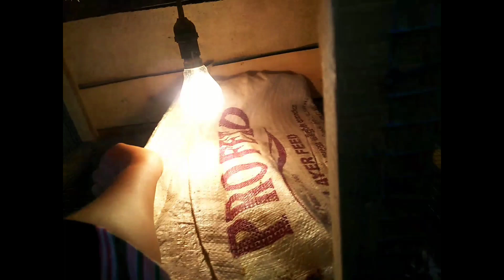පුංචි කූඩුව අස් කරන්න එන්න මාත් එක්ක🐣🐣animals